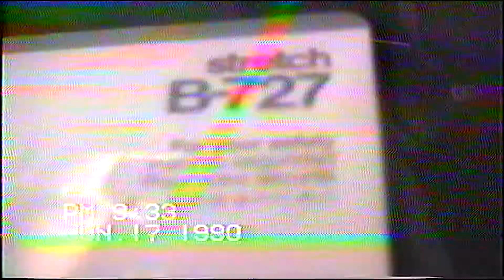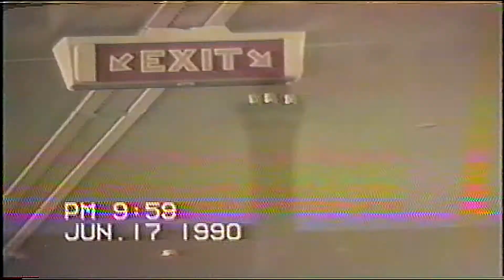Summer 1990 More Airliners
Took this video in 1990 while waiting at the gate in Chicago for the ride home.

Up-converted to 1080p.

The following airlines are visible:
American Airlines
United Airlines
British Airways
Northwest Airlines
TWA
Lufthansa
Delta Airlines

The following planes can also be seen:
McConnell Douglas DC10
Lockheed L1011
Boeing 727
Boeing 737
Boeing 747
Boeing 757
Boeing 767

N7278U